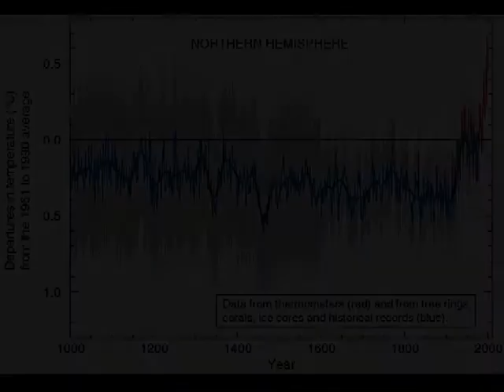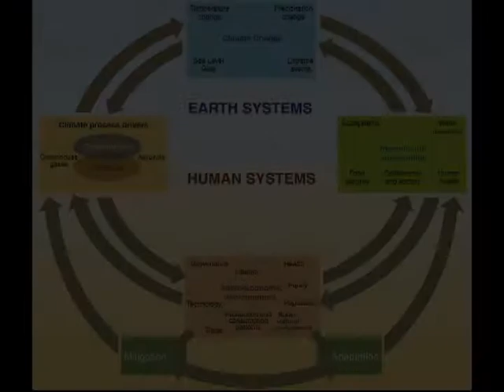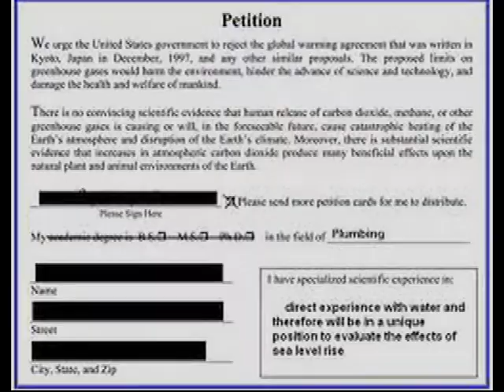Gloabal Warming Quiz 2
New Quiz on global warming! How GW Savvy are you?

Quiz2 Ans8 (GW Petitions): Still researching it